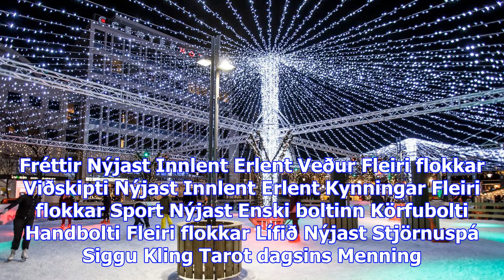Luxor ehf og ofur hljóðkerfi sameinast undir nafni luxor - vísir